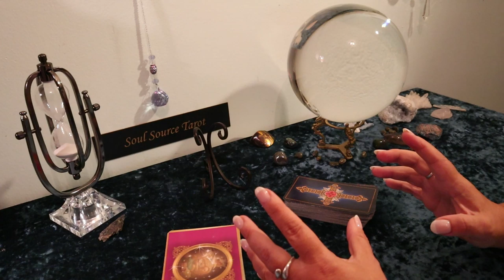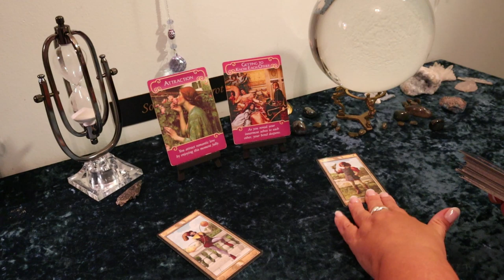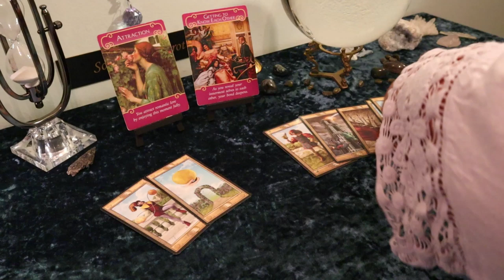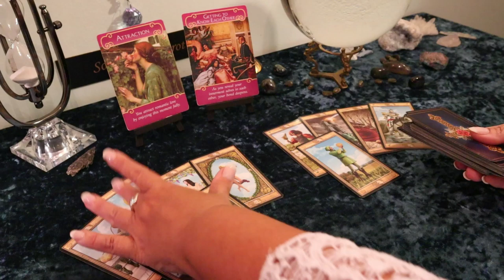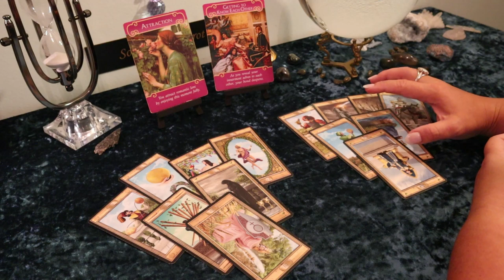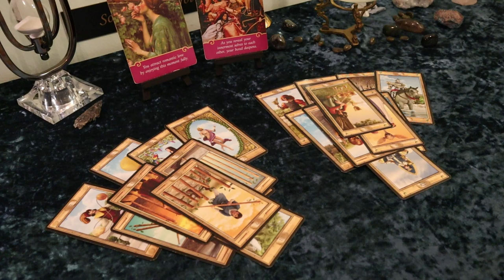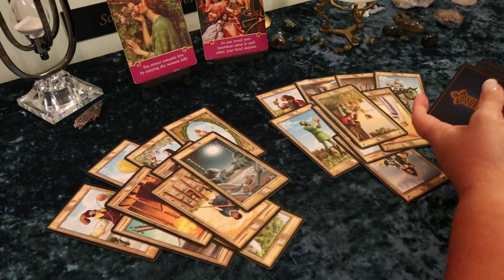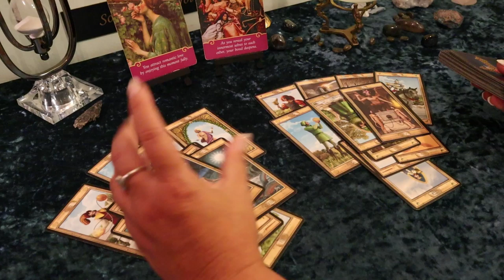Aries September...Getting To Know Somebody...Aries September Tarot Reading